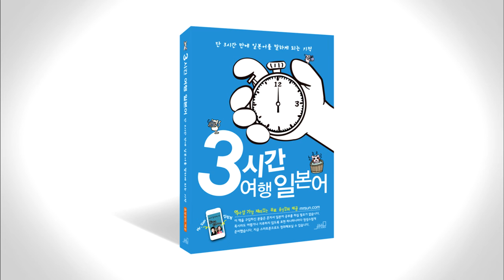3시간 여행 일본어 3-2 p062